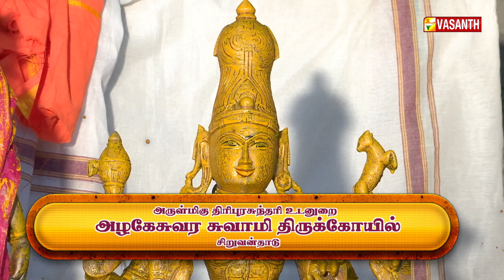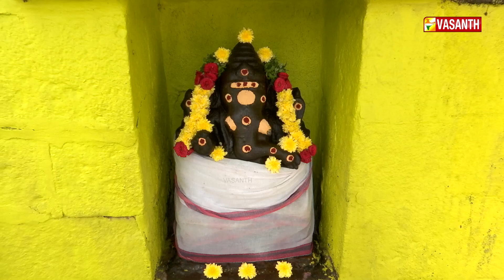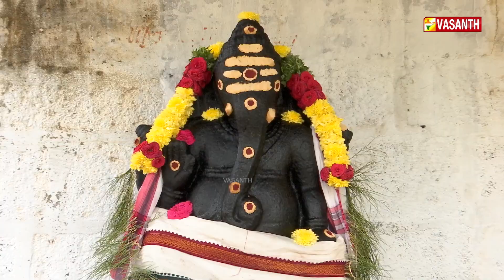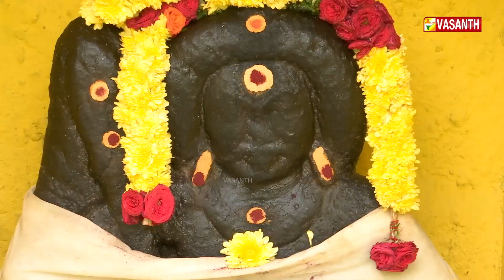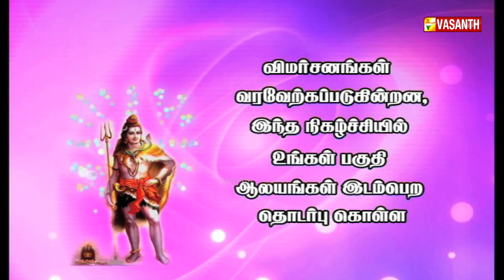Aalaya Dharisanam | அருள்மிகு திரிபுரசுந்தரி உடனுறை அழகேசுவர சுவாமி திருக்கோயில் | Vasanth TV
அருள்மிகு திரிபுரசுந்தரி உடனுறை அழகேசுவர சுவாமி திருக்கோயில், சிறுவன்தாடு

tripurasundari temple